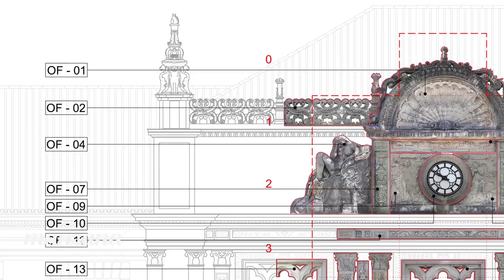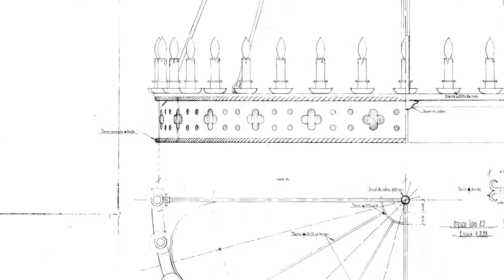Manzana Histórica | Universidad Nacional del Litoral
Restauración de la Manzana Histórica, donde convergen la ciencia, los saberes y oficios, las nuevas tecnologías y la creatividad de las mujeres y los hombres que integran la UNL, a 100 años de su creación.